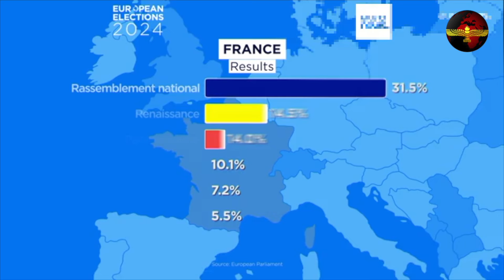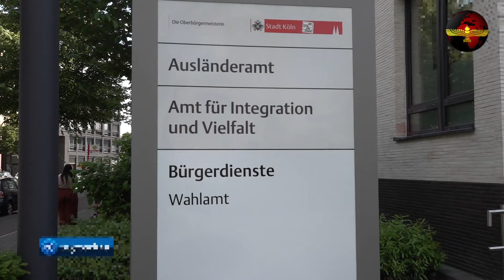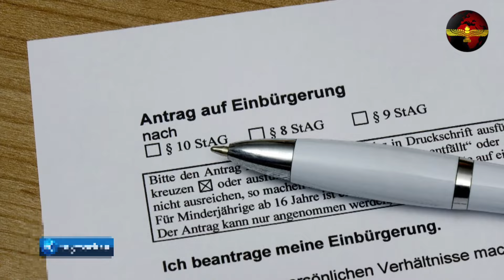Suryoyo Sat Tebe 27.06.2024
00:00 Intro
00:24 Tebo 1 - Macron fürchtet "Bürgerkrieg" im Fall von Wahlsieg extremer Parteien
03:09 Tebo 2 - Putschversuch in Bolivien? Panzer dringen in Präsidentenpalast ein
04:43 Tebo 3 - In Israel müssen jetzt auch Ultraorthodoxe Wehrdienst leisten
06:20 Tebo 4 - Mehrere Tote nach ukrainischen und russischen Luftangriffen
08:05 Tebo 5 - Für den deutschen Pass braucht es viel Geduld
09:44 Tebo 6 - Ungarn blockiert gemeinsame EU-Erklärung gegen Russlands Medienverbot
11:45 Abspann

Host: Matay Aslan
Jakob b' Haydo Gören
Director: Noah-Gabriel Aslan
Producer: Aslan Bulut